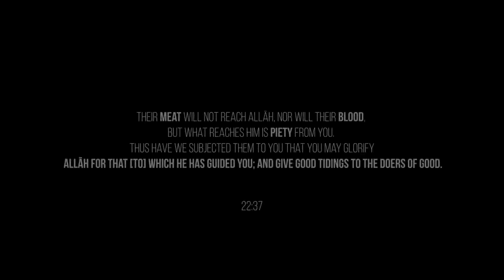Qurbani vs Watercooler A Short film by Youth Club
Qurbani vs Watercooler